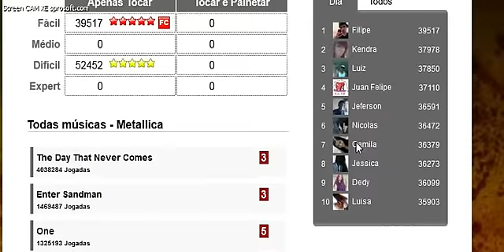Master of Puppets por Metallica - Fácil (39517)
o Record é 39518, esse combo que faz 18, só que a musica ta bugada :((
deem gostei ai por favor ;)